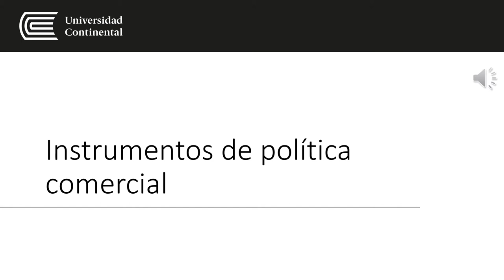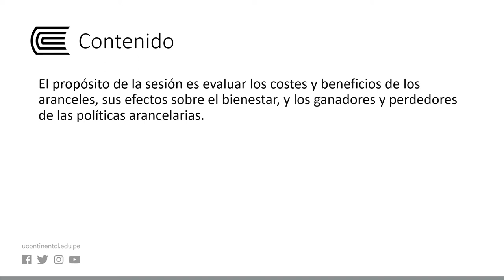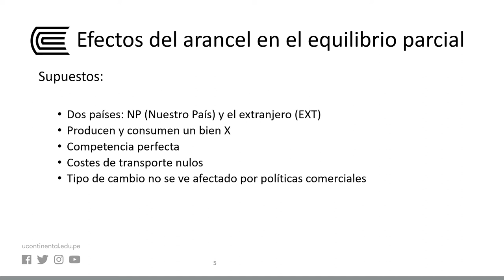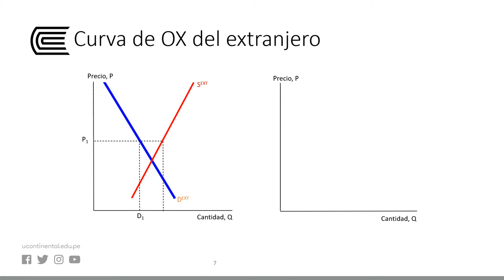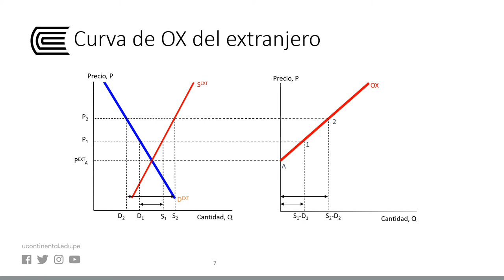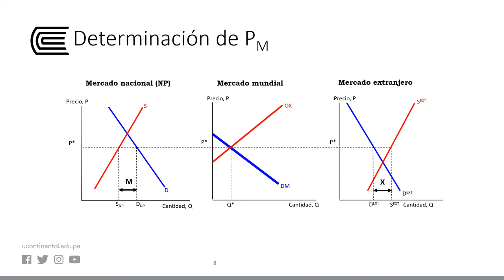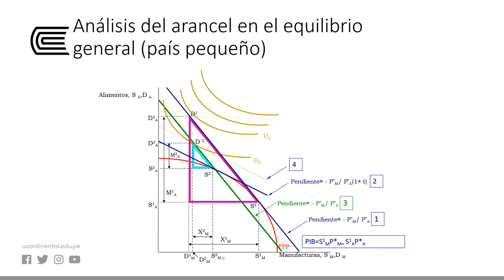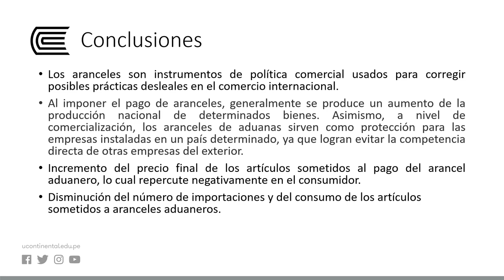Instrumentos de política comercial